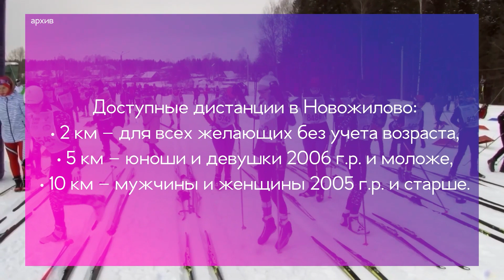Анонс Лыжня России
Совсем скоро в Березниках состоится массовая гонка "Лыжня России 2024". Уже открыта регистрация, принять участие могут все желающие.